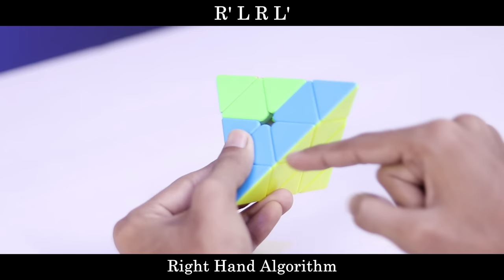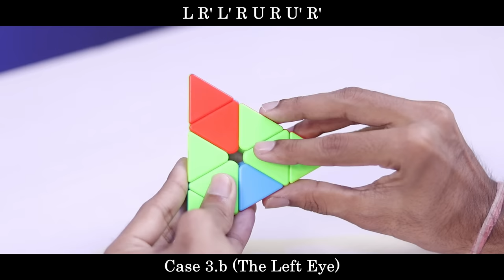How To Solve PYRAMINX - FULL TUTORIAL Step By Step [ In HINDI ]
Hey Guys,
Hope you all are doing well, Since lot of you guys have requested for the tutorial of Pyraminx. So Finally it's here, Hope you guys will enjoy this video and find it useful.